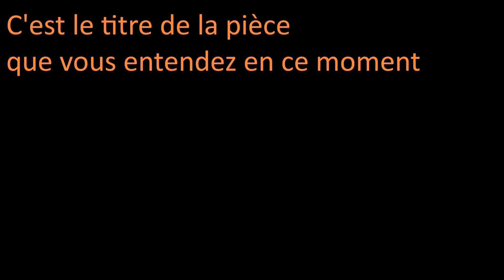Le retour de l'oncle Gilles avec sa boîte rythmique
Un retour en 1985